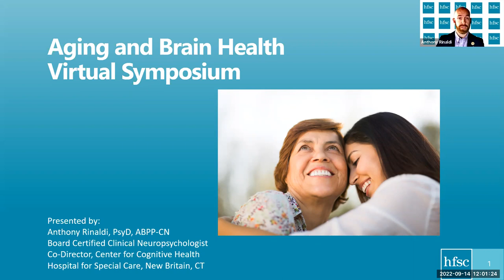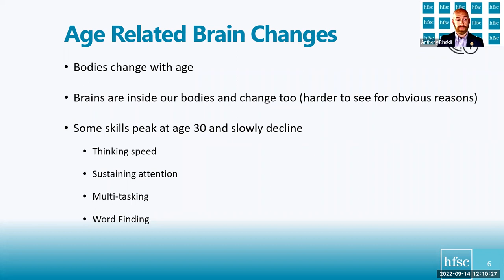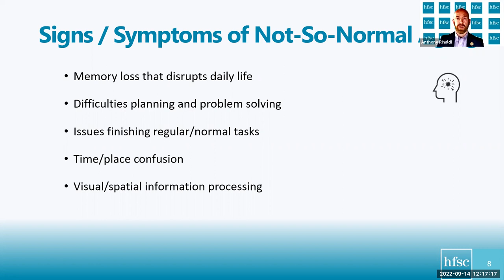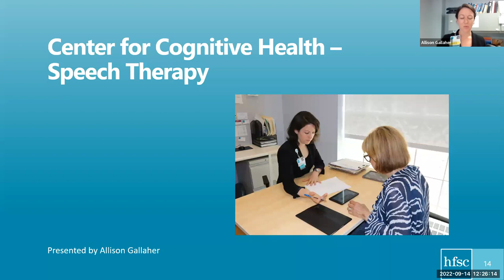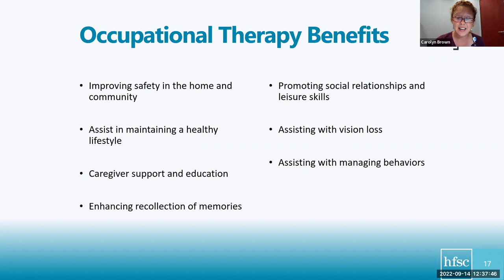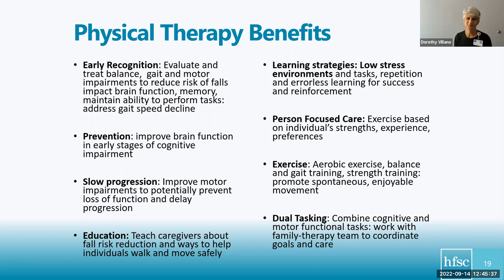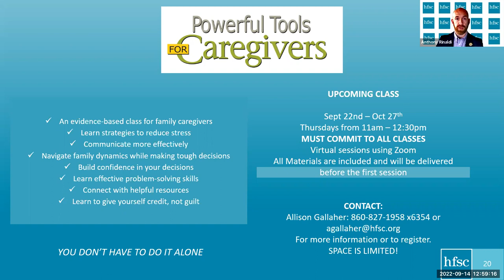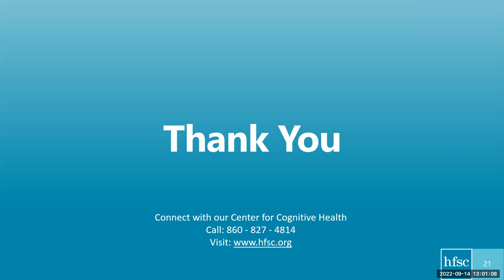Aging and Brian Health Webinar Recording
Originally aired Wednesday, September 14, 2022.